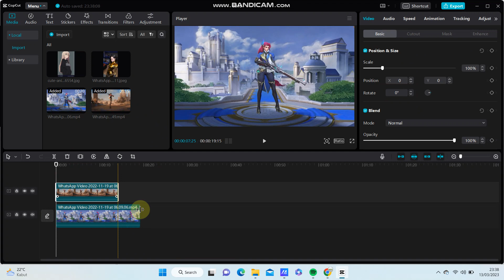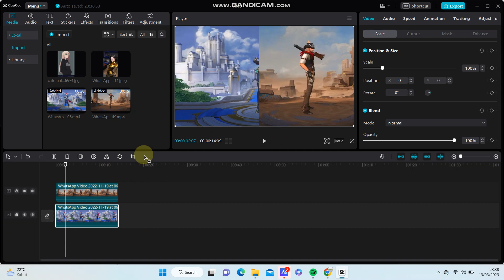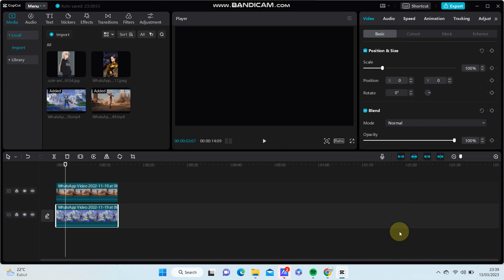How to Crop Videos on CapCut PC? How You Can Combine Videos Using Crop Function in CapCut PC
This tutorial will show you how you can Crop Videos on CapCut PC.